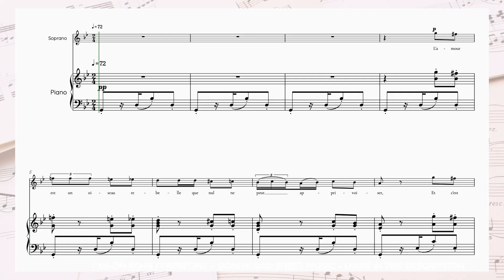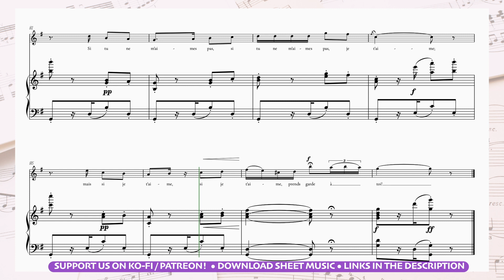💃🏻 [Gm] soprano | Bizet • Habanera from Carmen | sheet music with piano accompaniment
Bizet • Habanera from Carmen in Gm | soprano sheet music with piano accompaniment